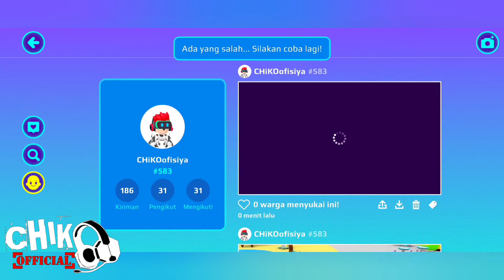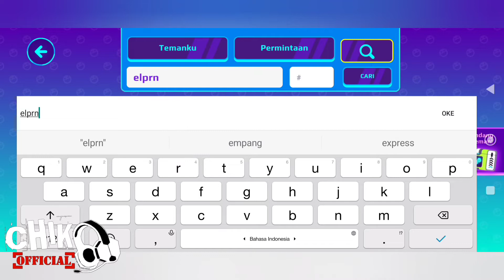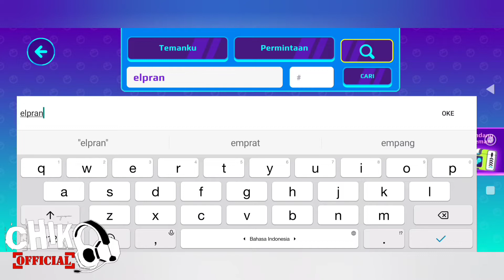NIGHT SLATER FREESTYLER BERAKSI